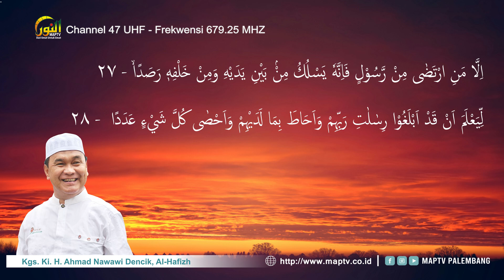72. Surat Al - Jinn || Kgs. Ki. H. Ahmad Nawawi Dencik, Al-Hafizh